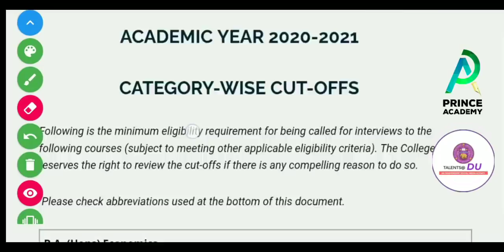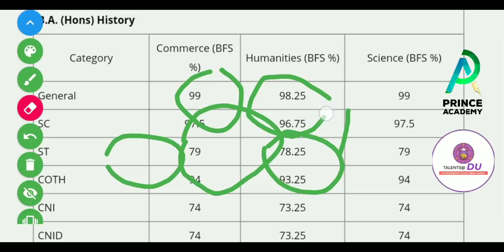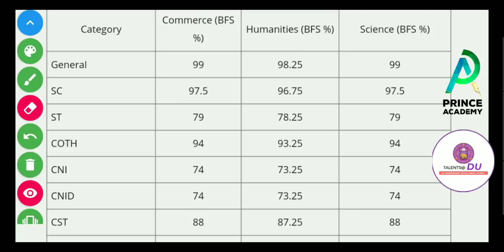St. Stephen's cutoff out! EFFECT ON OTHER CUTOFFS?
St. Stephen's Cutoffs are out! What does it mean for other cutoffs?